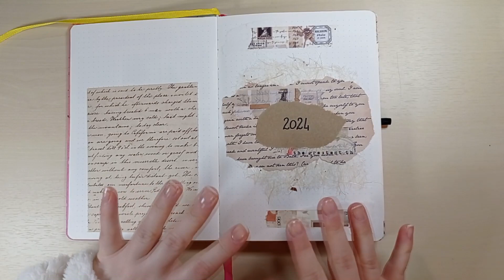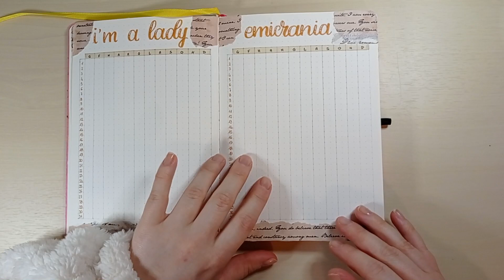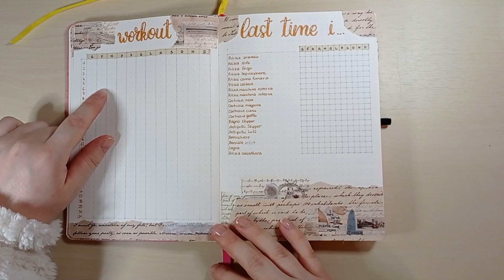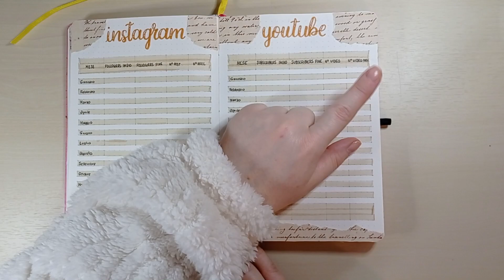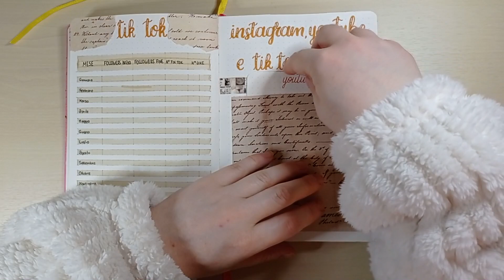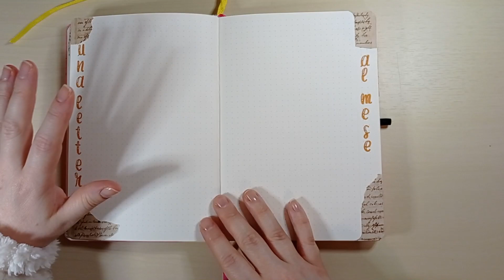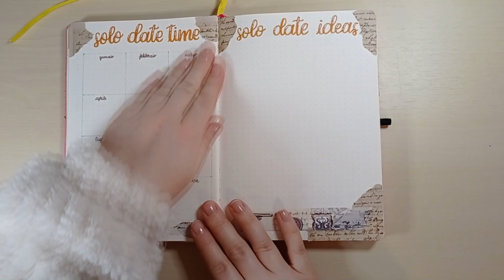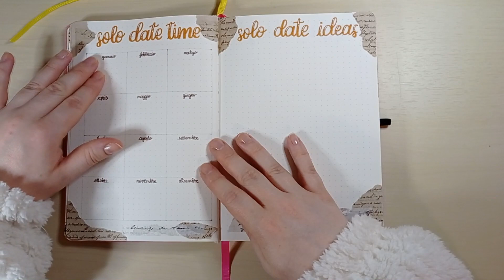Bullet Journal: 2024 - Flip through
As I've said in my plan with me video I've made a flip through video about my 2024 bullet journal. In this video I'm gonna talk a little bit more about the spreads that I've created for this year.
A thumb up and a comment can make my day!
Stefy

0:00 Intro
1:25 Cover page
2:16 Calendar
3:20 I'm a lady
3:33 Emicrania
4:47 Workout
5:38 Last time I
7:55 Social media trackers
10:17 Social media ideas
11:40 Youtube videos tracker
12:23 Anxiety tracker
14:43 Una lettera al mese
16:48 Solo date time
19:11 Self care bingo
21:38 Books can help you
22:47 Goals
25:38 Flip through

✨About this video:
Journal: Bullet Journal
Month: 2024 set up
Notebook: by Corderona

✨ Supplies
Notebook: Aliexpress
Pens and colours: Pigma Micron 01, Ecoline brush pen (Amazon)
Scrapbooking paper: Aliexpress
Washi tapes: Aliexpress
Editing: Sony Vegas pro 14
Recording: Xiamo Redmi Note 9